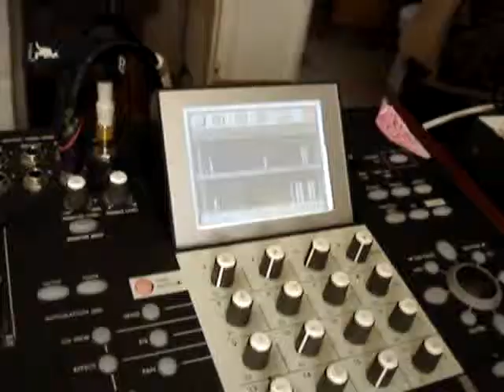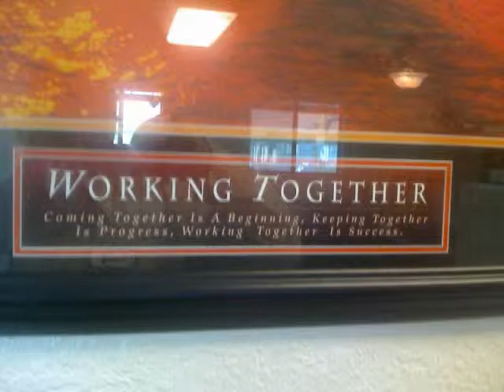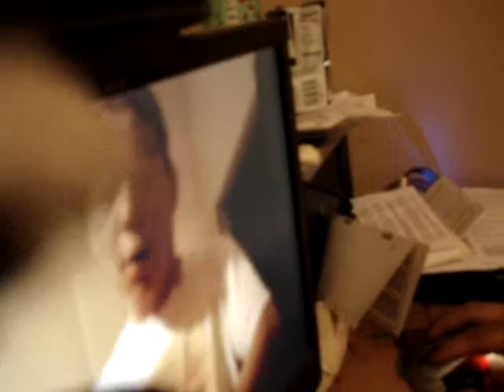EVERYTIME THIS SONG IS HEARD.wmv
Tree Haus Club Venice the Menace & finger puppets kidding around the globe